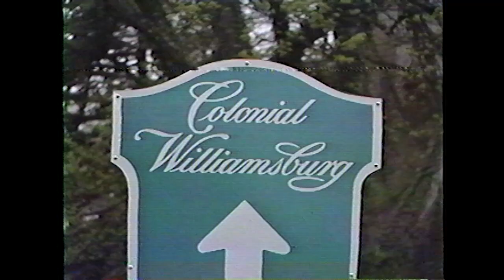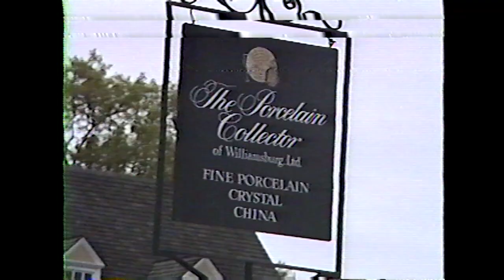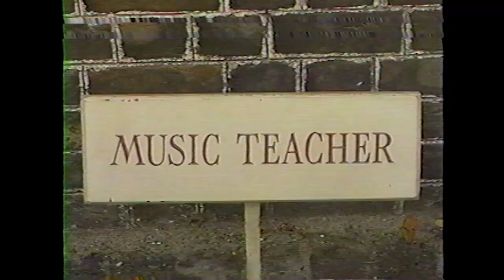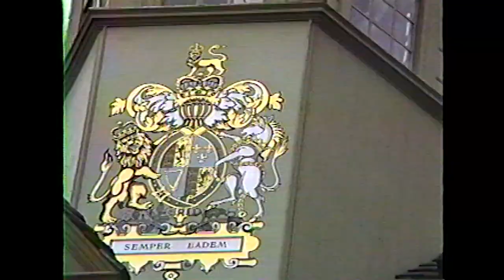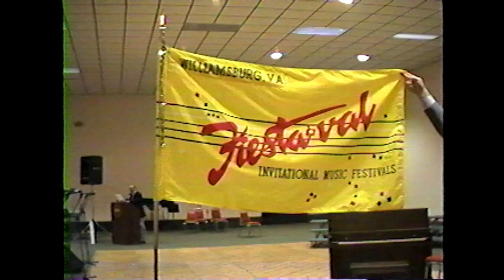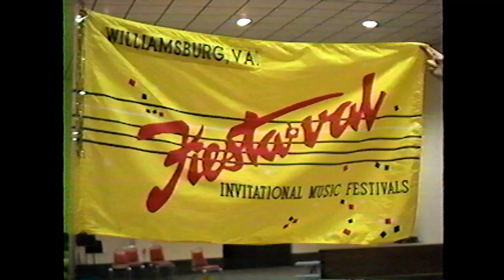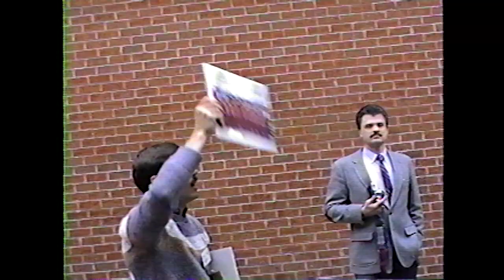Timberlane Regional HS Music Dept. Williamsburg Trip (Spring 1988)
[PAC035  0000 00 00  "Williamsburg Trip"] Timberlane Regional School District (TRSD) Music Department
Timberlane Regional High School (TRHS)
Atkinson, Danville, Plaistow, and Sandown, NH